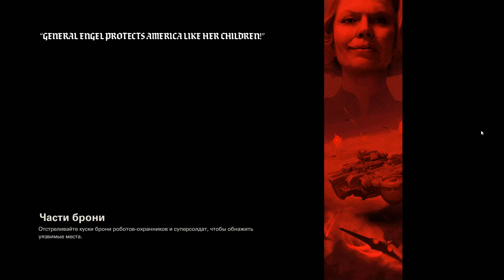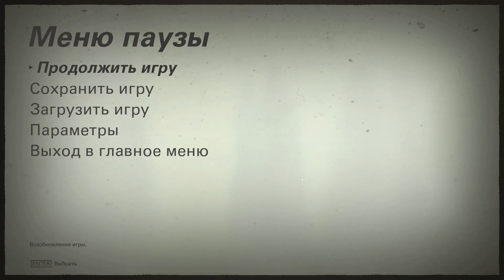Прохождение Wolfenstein II: The New Colossus - #7 - ЗАХВАТ "АУСМЕРЦЕР"!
Прохождение Wolfenstein II: The New Colossus на русском, Wolfenstein II: The New Colossus - это шутер в котором вам предстоит уничтожать нацистов за сторону сопротивления в США.

Заранее благодарен!